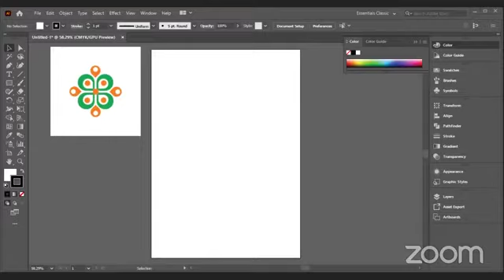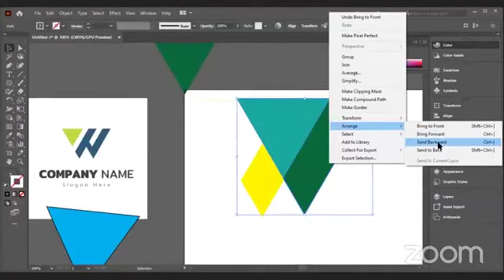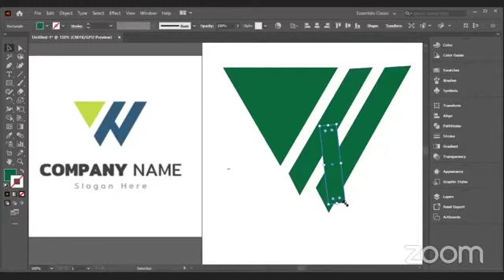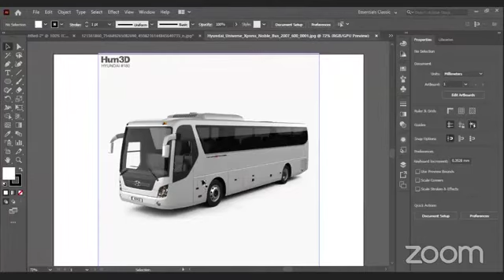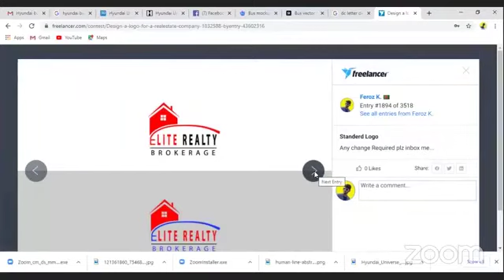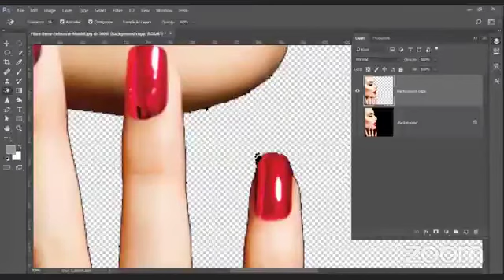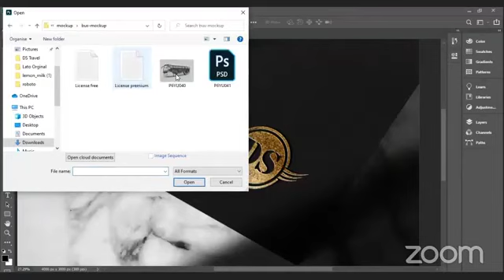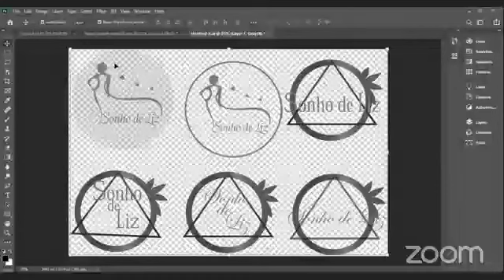03GDBG29050 day 42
Professional outsourcing training of learning and earning development Project: Graphic design. Ministry of ICT, Bangladesh.